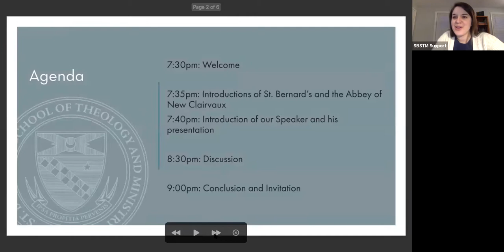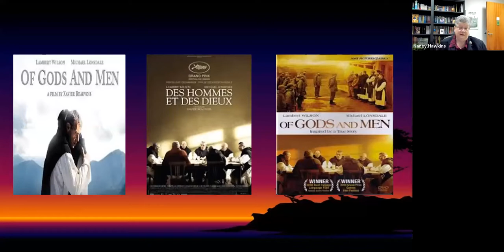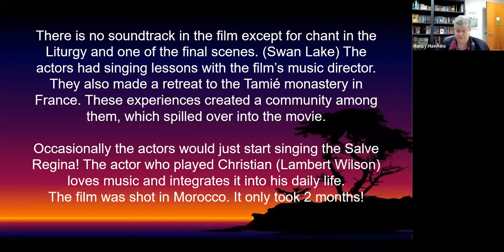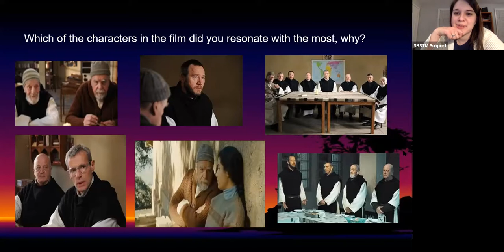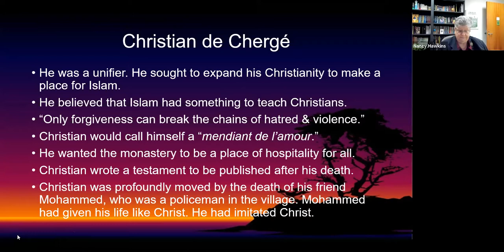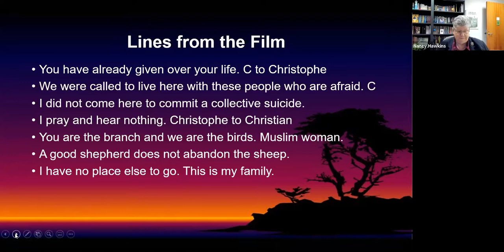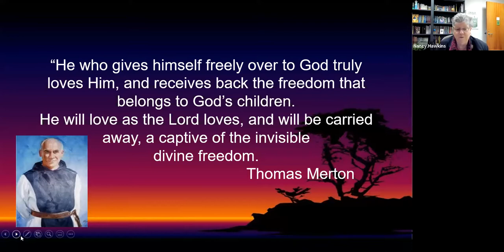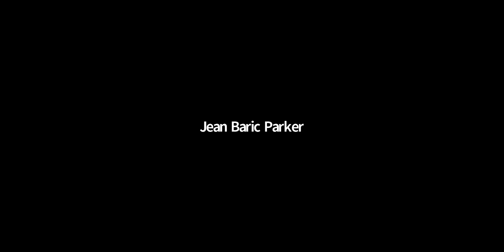Words with Wine: Of Gods and Men (March 2021)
Words with Wine is a monthly event series co-hosted by St. Bernard's School of Theology and Ministry and New Clairvaux Vineyard and Abbey to discuss the classics and faith. On March 19th, 2021 Sr. Nancy Hawkins, Ph.D., IHM led a discussion on the film "Of Gods and Men"